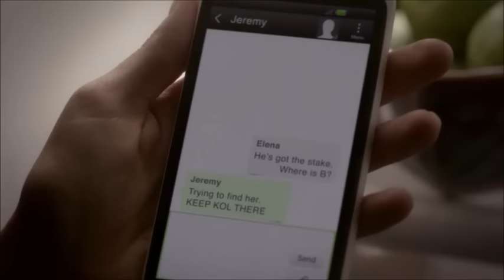Kol Mikaelson | All scenes from 4x10, 4x11 and 4x12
I am so grateful for all of the nice comments and the views.

I made a "collage video" of all scenes including Kol Mikaelson from episodes 10, 11 and 12 from The Vampire Diaries season 4.